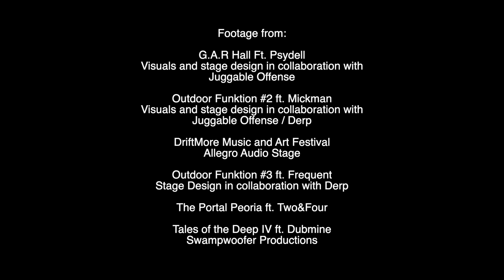Fractal Fucker / Dystopia Kid visual reel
Fractal Fucker and Dystopia Kid are visual artists and collaborators based in Central Illinois.
Fractal Fucker creates all original animations for live VJing using Mandelbulb3D software.
Dystopia Kid uses analog video equipment to create glitchy visuals and CRT TV installations.
The two artists often collaborate to bring a combination of hyper detailed animations and lofi glitch visuals that together create a unique style sure to add eye candy to any stage presentation.